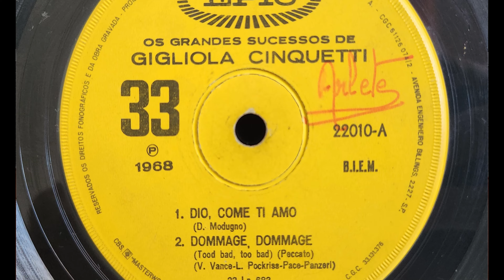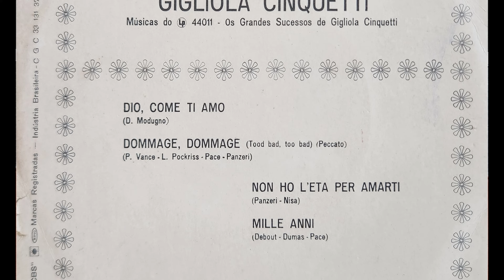Mille Anni - Gigliola Cinquetti (1968, HD 4k, Vinyl)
Intérprete: Gigliola Cinquetti
Compositor: Debout, Dumas, Pace
Álbum: Os Grandes sucessos de Gigliola Cinquetti
Gravadora: Epic – 22010
Ano: 1968
Áudio: Mono

Aparelhos:
Philips GF 447